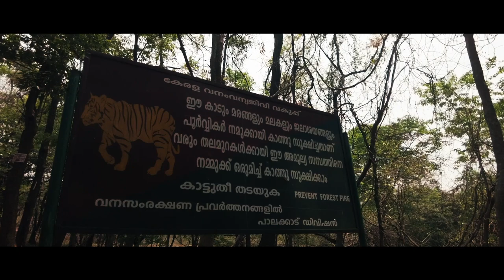The Secret Valley of Palakkad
അധികമാരും എത്തിപ്പെടാത്ത പാലക്കാടിന്റെ സീക്രട്ട് വാലി... നമുക്കൊന്ന് പോയി നോക്കിയാലോ